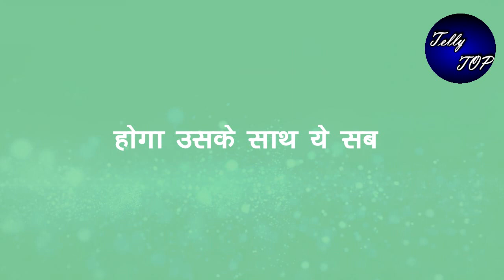YRKKH ||नील की मौत के बाद अक्षरा जीएगी अकेले अपनी ज़िंदगी, होगा उसके साथ ये सब